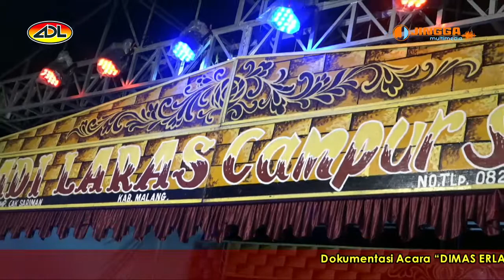Tepung Kanji - Utami DF & Elsa Safira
Music Arrangement: Adilaras
Mixing & Mastering: 35 Audio
Videographer & editor: Jingga Multimedia

***Kritik & saran bisa lewat:
Fb : Zainul Arifin Arief
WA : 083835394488